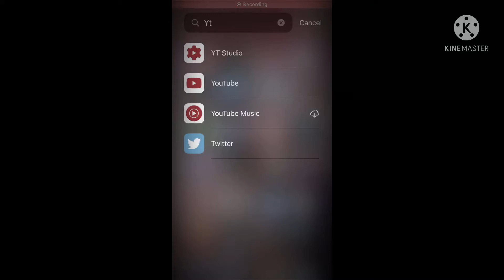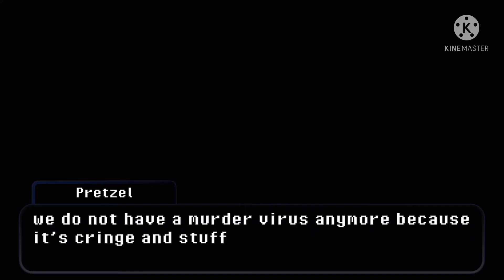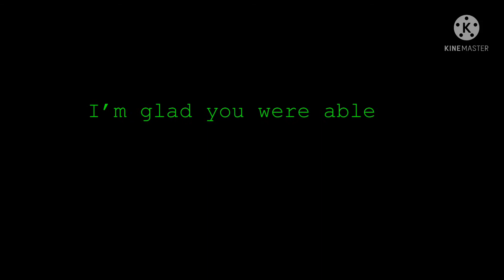Remaking my videos in some sort of way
This video was made before changing the characters highlight